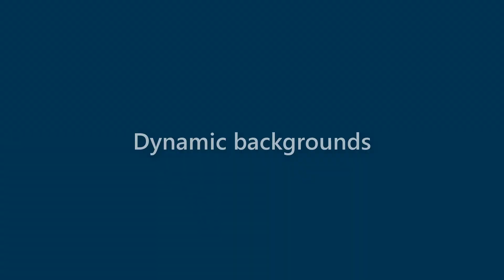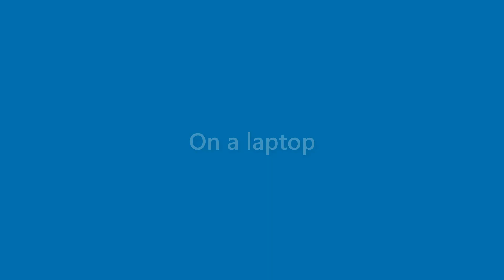Julianna Meyers - appearance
Name Look - Julianna Meyers - appearance. In this video we present "Julianna Meyers" name look and feel in various scenarios.
This video will cover:
How does "Julianna Meyers" look as a personal letterhead?
How does "Julianna Meyers" look on a business card?
How does "Julianna Meyers" look on a computer/laptop screen?
How does "Julianna Meyers" look with different background colors?
How does "Julianna Meyers" look with various fonts?